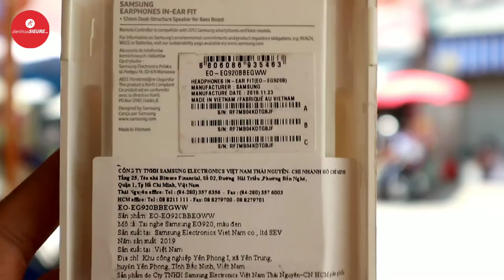Đăng bán một số phụ kiện CHÍNH HÃNG SAMSUNG có bảo hành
Sạc nhanh 15wat chính hãng Samsung đủ 2 đầu ra Micro USB và Type C

Tai nghe Samsung xịn xò thích hợp tập luyện thể dục thể thao, nghe nhạc giải trí khỏi bàn

1⃣ Điện thoại SIÊU RẺ là thành viên của Tập đoàn Thế giới Di động

2⃣ Sản phẩm mua rồi không được đổi/trả nhưng cam kết bảo hành chính hãng 12 tháng